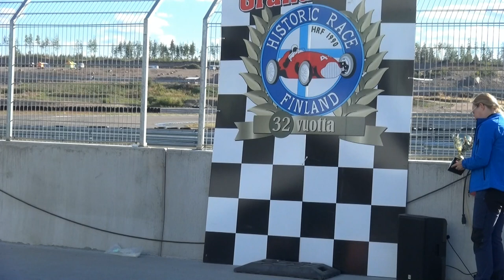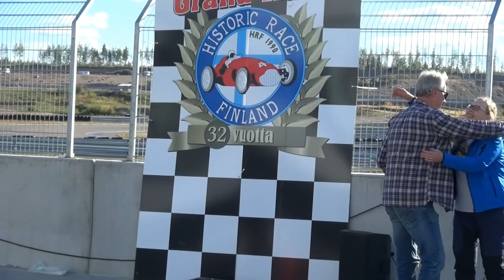Historic KymiRace 2022 FA, FB, FC, FD ja FGTP Race 1